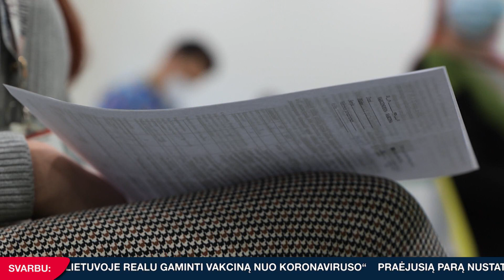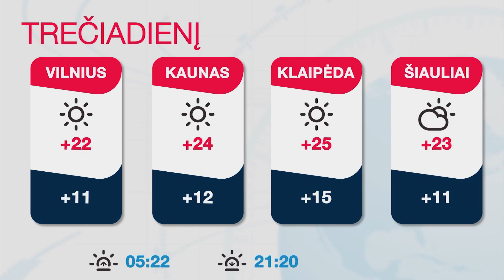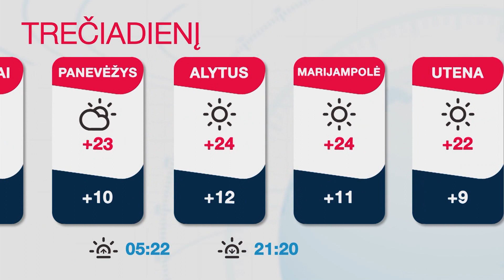INIT TV ŽINIOS 2021-05-11